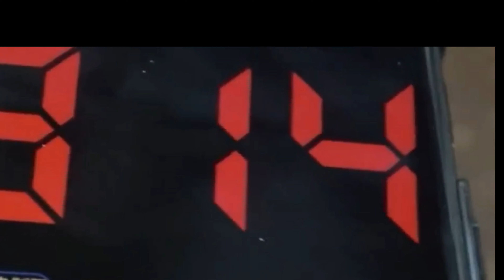Modi ki Bullet Train. Indian Bullet Train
Indian Bullet Train: Everything You Need To Know. Bullet train of India.
webpeaao

Title: India's Bullet Train: Everything You Need to Know | YouTube SEO

Description: Explore the marvel of India's high-speed bullet train project, its impact on transportation, and the latest updates. Learn about the route, technology, speed, and benefits of this ambitious infrastructure development.

Video Outline:

Introduction (0:00)

Briefly introduce the topic of India's bullet train and its significance in the country's transportation system.
The Need for High-Speed Rail in India (0:30)

Summarize the key points discussed.
Reinforce the importance of the bullet train project for India's transportation infrastructure.
Encourage viewers to share their thoughts, opinions, and expectations in the comments section.
Remember to conduct thorough research, use engaging visuals, and optimize the video's metadata (title, description, tags) to improve its visibility on YouTube.
The Vande Bharat Express is a high-speed and comfortable train operated by the Indian Government. It runs between New Delhi and Varanasi, and offers comfortable seating, AC and non-AC classes of travel.

The train is equipped with special features such as comfortable seating, Wi-Fi, catering services, and water supply. The travel time between Varanasi and New Delhi is approximately 8 hours.

The Vande Bharat Express is primarily designed for people who wish to travel between Delhi and Varanasi quickly and comfortably. It is a convenient option for those who do not want to spend too much time traveling to and from their destinations.

Here are the details of the train's route and timing:

Route: New Delhi to Varanasi and Varanasi to New Delhi
Frequency: Daily
Departure Time from New Delhi: 6:00 AM
Arrival Time at Varanasi: 2:00 PM
Departure Time from Varanasi: 3:00 PM
Arrival Time at New Delhi: 11:00 PM

Please note that the timings and frequency of the train are subject to change. It is recommended to check the official website of Indian Railways or contact the railway station for the latest information on the train's schedule.

Other train Delhi to katra
Train name: Shri Shakti Express
Train number: 22461
Departure time from New Delhi: 5:45 am
Arrival time at SVDK Katra: 4:45 pm
Operating days: Daily

भारत में बुलेट ट्रेन के बारे में जानकारी

नमस्ते दोस्तों! आज हम इस वीडियो में भारत में चल रही बुलेट ट्रेन के बारे में चर्चा करेंगे।

भारत में पहली बुलेट ट्रेन की शुरुआत: भारत में पहली बुलेट ट्रेन का नाम "वंदे भारत एक्सप्रेस" है। यह ट्रेन 15 फरवरी 2019 को दिल्ली से वाराणसी तक की यात्रा के लिए शुरू की गई। यह ट्रेन भारतीय रेलवे द्वारा निर्मित और ऑपरेट की जाती है।

वंदे भारत एक्सप्रेस की खासियतें: यह बुलेट ट्रेन तेज रफ्तारी के कारण मशहूर है। इसकी माकसीम संभावित रफ्तार 160 किलोमीटर प्रति घंटा है। इसके अलावा, वंदे भारत एक्सप्रेस में मॉडर्न सुविधाएं और आरामदायक सीटें हैं जो यात्रियों को उच्चतम स्तर की अनुभव प्रदान करती हैं।

बुलेट ट्रेन परियोजनाएं: भारत में अन्य बुलेट ट्रेन परियोजनाएं भी चल रही हैं। भारत सरकार ने मुंबई-अहमदाबाद हाईस्पीड रेल परियोजना (मुंबई-अहमदाबाद बुलेट ट्रेन) को मंजूरी दी है। इस परियोजना के तहत एक 508 किलोमीटर की दूरी को 2 घंटे 7 मिनट में तय किया जाएगा। इसके अलावा दूसरी बुलेट ट्रेन परियोजनाएं हैं, जैसे कि दिल्ली-कोलकाता हाईस्पीड रेल, दिल्ली-चेन्नई हाईस्पीड रेल, और बेंगलुरु-चेन्नई हाईस्पीड रेल।

बुलेट ट्रेन के लाभ: बुलेट ट्रेन का इस्तेमाल यात्रियों के लिए कई लाभ प्रदान करता है। यह समय की बचत करता है, ट्रैफिक कम करता है, आर्थिक विकास को बढ़ावा देता है और पर्यावरण को संरक्षित रखता है। इसके साथ ही, यह आरामदायक सफर और उच्च गति का आनंद भी प्रदान करता है।

भारतीय बुलेट ट्रेनों की तारीख: भारतीय बुलेट ट्रेनों के विकास में कई वर्ष लग सकते हैं। इन परियोजनाओं की सफलता के लिए केंद्र सरकार, राज्य सरकारें, और विदेशी सहायता का सम्मिलन आवश्यक होता है। लइस वीडियो में, हमने भारत में बुलेट ट्रेन के बारे में महत्वपूर्ण जानकारी दी है। हमने पहली बुलेट ट्रेन "वंदे भारत एक्सप्रेस" के बारे में बताया है, जिसकी शुरुआत और विशेषताएं बताई हैं। हमने इसके अलावा भारत में चल रही अन्य बुलेट ट्रेन परियोजनाओं के बारे में भी बताया है। हमने बुलेट ट्रेन के लाभों के बारे में भी चर्चा की है और इसके विकास की तारीख पर भी प्रकाश डाला है। यह जानकारी वीडियो को SEO फ्रेंडली बनाने के लिए उपयोगी होगी।

आशा करते हैं कि आपको यह वीडियो पसंद आएगी और आपको इससे उपयोगी जानकारी मिलेगी। अगर आपके पास किसी अन्य विषय पर सुझाव हैं तो कृपया कमेंट्स में लिखें। हमें आपके सुझावों के बारे में सुनने में खुशी होगी। धन्यवाद और शुभकामनाएं!

Regenerate response